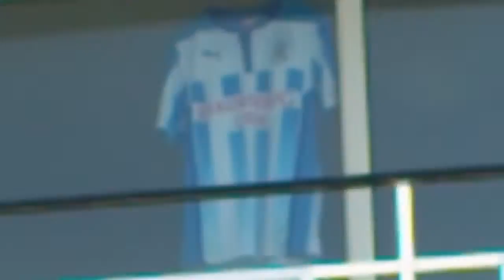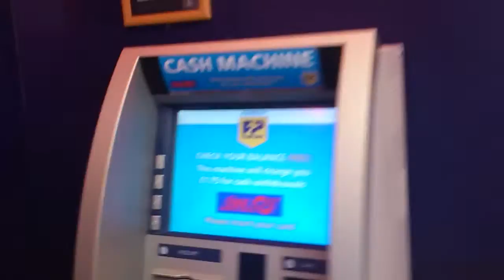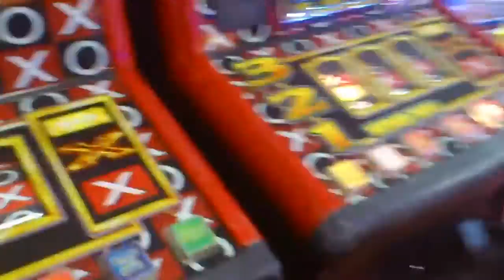On The Buses Remake pontins prestatyn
me bein an arse on holiday doin mi on the buses routine